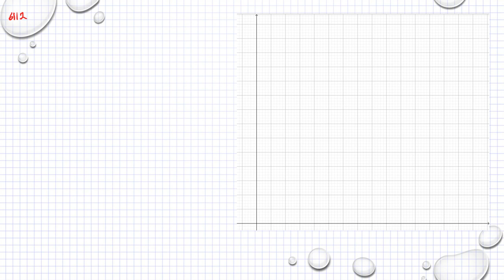Matematik 5000 Ma 1a röd Kapitel 6 Linjära modeller Linjära förändringar 6112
Matematik 5000 Ma 1a röd   Kapitel 6   Linjära modeller   Linjära förändringar   6112      Besök gärna min google site för mer matte videoklipp :